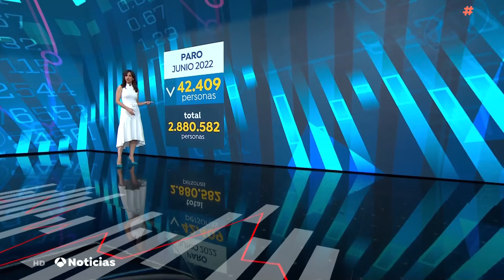ESTHER VAQUERO, VESTIDO BLANCO, MUY GUAPA